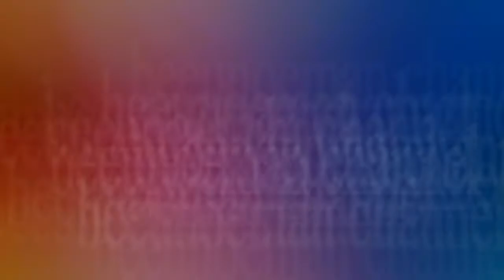Tutorial cara membuat bunga dari plastik kresek